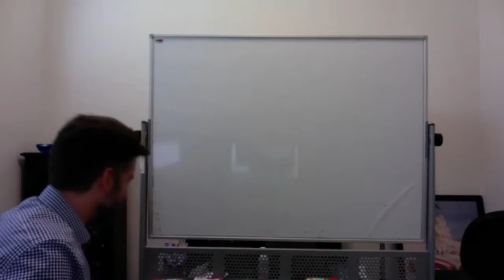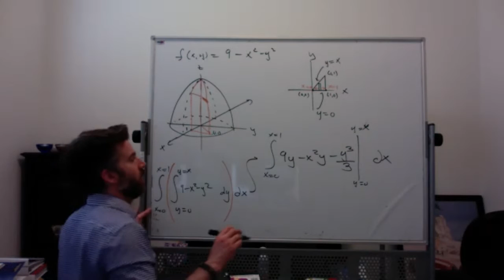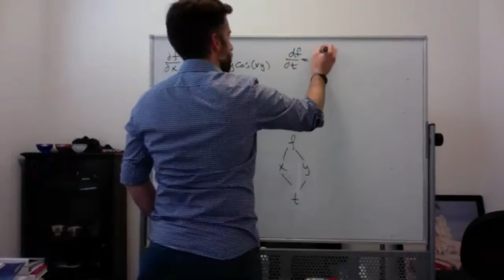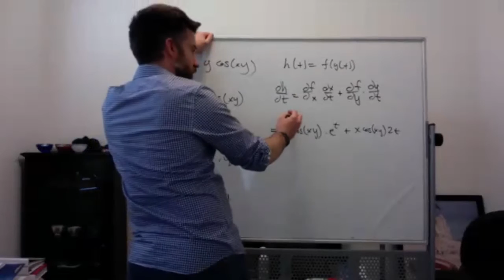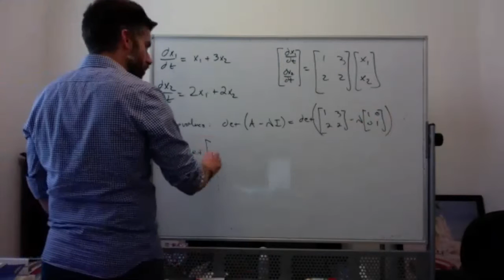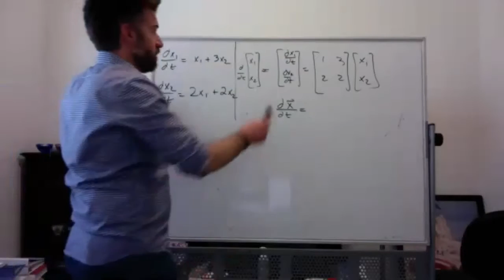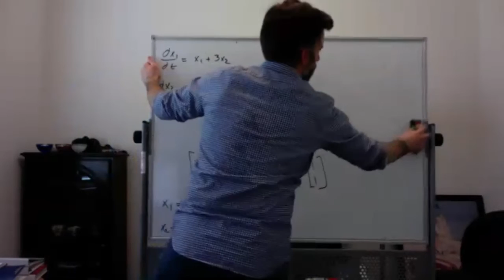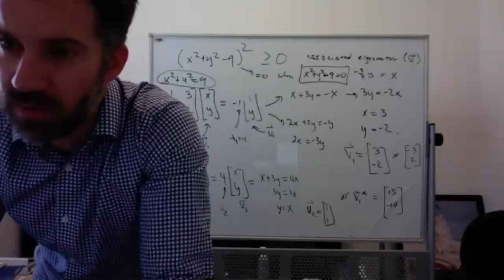Co-17C Class Meeting 4/22/2020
Classifying Critical Points, Chain Rule, Solving Systems of LDE's